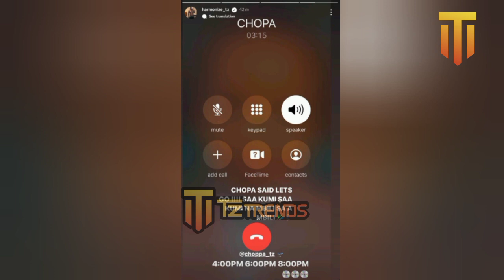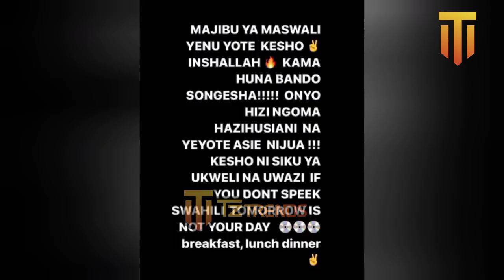Harmonize aogopa kutoa nyimbo | apigiwa simu ya kusogeza muda mbele